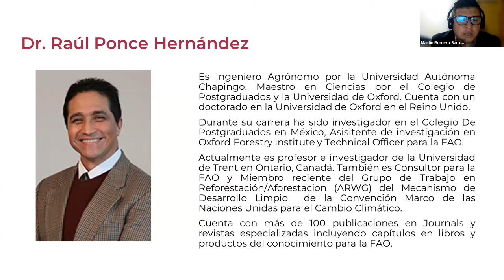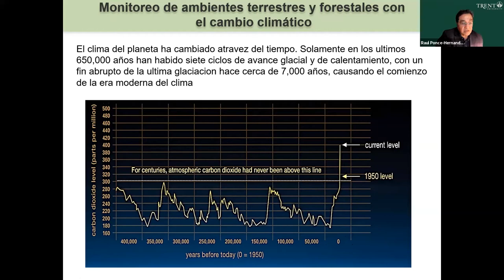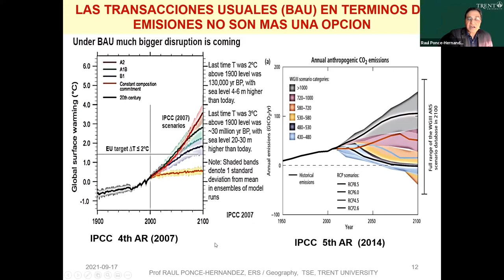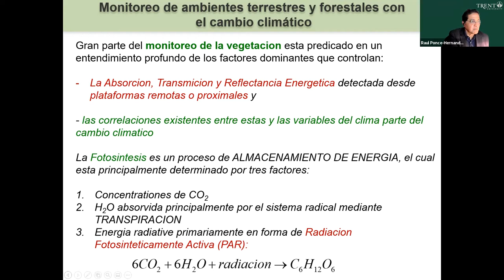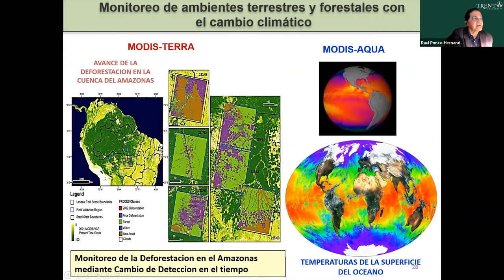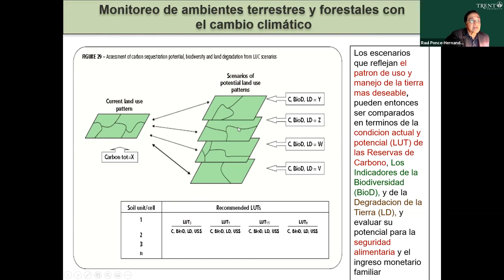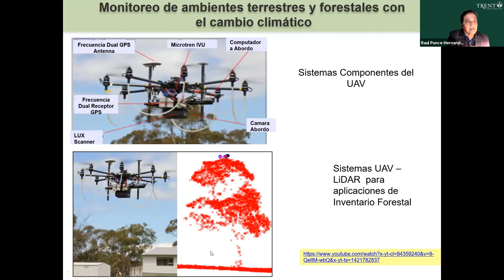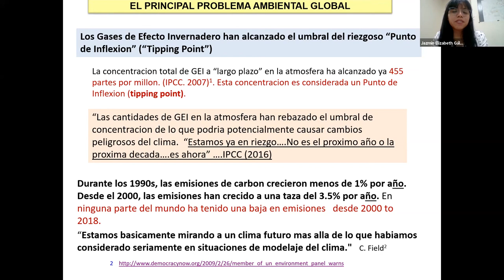Monitoreo de Ambientes Terrestres y Forestales con el Cambio Climático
Dr. Raúl Ponce Hernández
Universidad de Trend, Canadá.